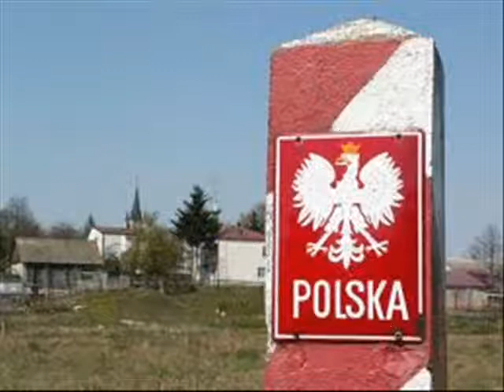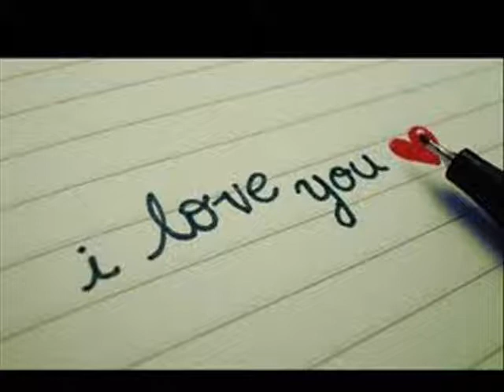Tacy sami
Audio - Lady Pank "Tacy sami"
A może nie?